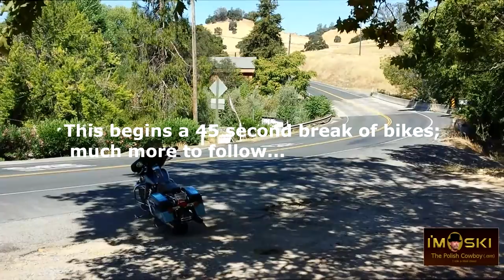walt gray ride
2014 Walt Gray Ride and Make A Wish uninterrupted video of all bikers passing by the Drytown Club, Drytown, CA, owned by Allen Frank, enroute to Jackson Racheria.